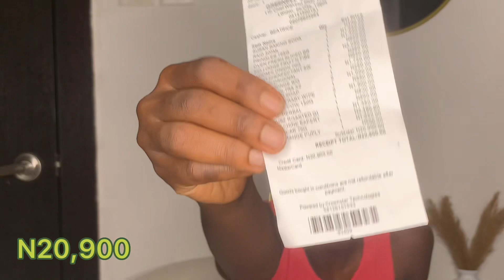Price of Groceries in Nigeria